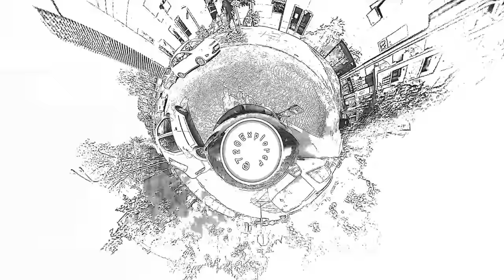Hungarian Dance no. 5 - Allegro in F sharp minor (string orchestra) (PSY VIDEO by 720Explorer)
Johannes Brahms was a German composer and pianist, and one of the leading musicians of the Romantic period. Born in Hamburg, Brahms spent much of his professional life in Vienna, Austria, where he was a leader of the musical scene. In his lifetime, Brahms' popularity and influence were considerable; following a comment by the nineteenth-century conductor Hans von Bülow, he is sometimes grouped with Johann Sebastian Bach and Ludwig van Beethoven as one of the Three Bs. Brahms composed for piano, chamber ensembles, symphony orchestra, and for voice and chorus. A virtuoso pianist, he premiered many of his own works; he also worked with some of the leading performers of his time, including the pianist Clara Schumann and the violinist Joseph Joachim.

Composed: 1873
Form: Dance
Period: Romantic
Instrument: String Orchestra
Performer: US Army Strings

Video: 720Explorer

This is an innovative brand new way for music visualisation! It is  enjoyable for viewing and represents thousands of frames per second of real urban environment. Perfect brain exercise that stimulates the association!

Street View PSY Video - Sofia Bulgaria